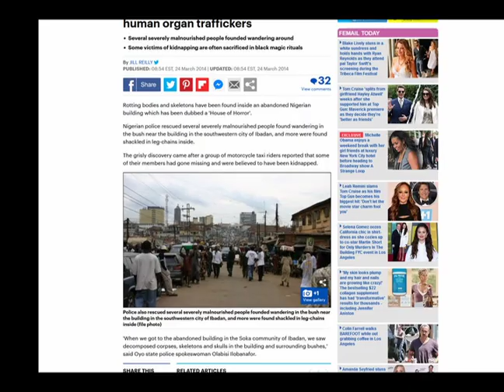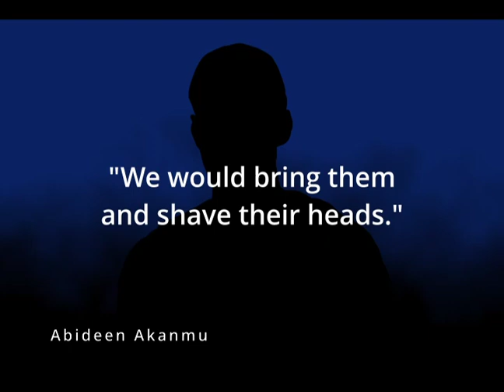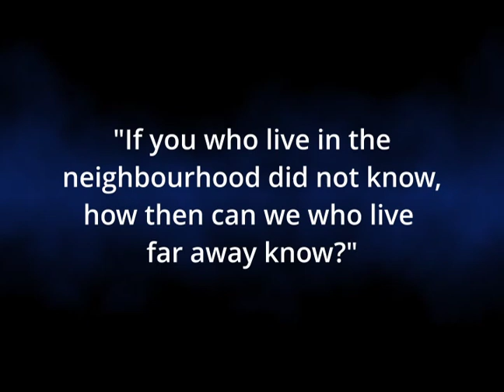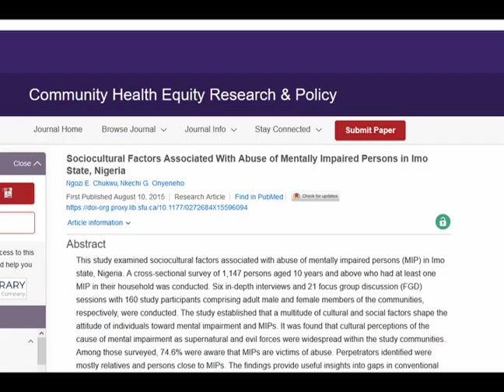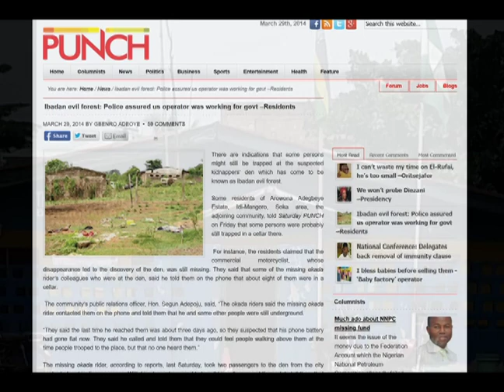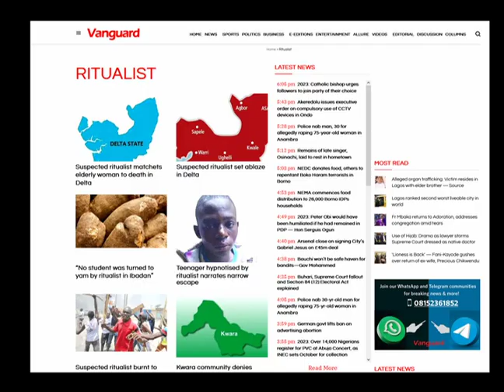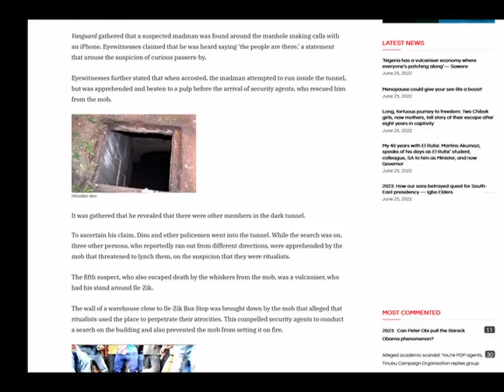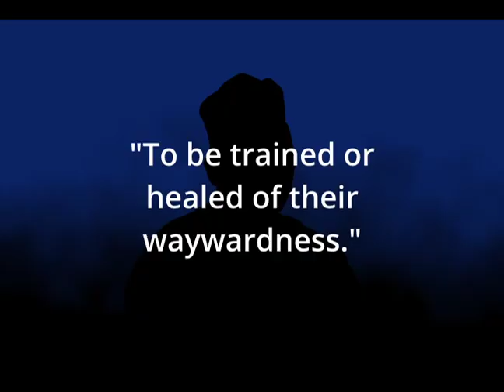The Real Story Behind the Horror House of Ibadan, Nigeria (Short Documentary)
This video takes a hard look at the 2014 Horror House of Ibadan, Nigeria. Instead of a story about ritualists and human sacrifice, a darker narrative emerges.

This video is released under a share-alike licence.